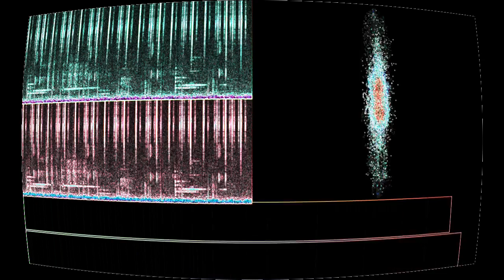Romance Sentimentale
“Romance Sentimentale” by Resister